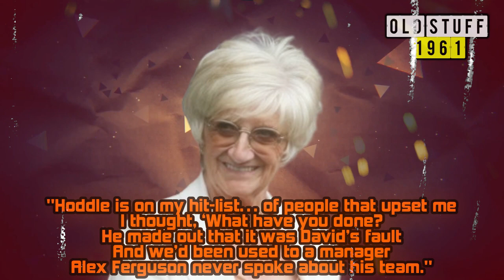RELATIONSHIP OF DAVID BECKHAM AND GLENN HODDLE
The new David Beckham documentary on Netflix has become a hot topic about the status of his relationship with Glenn Hoddle. This four-part series delves into the highs and lows of David Beckham's life and career, addressing pivotal moments such as the infamous affair allegations and his tenure as the captain of the England national team. One particularly revealing moment in the documentary involves Beckham discussing his battle with depression following the 1998 World Cup. During the 1998 World Cup, Beckham received a red card for kicking an opponent during a game against Argentina. This incident resulted in him becoming the "public enemy number one," and England subsequently lost the match in a penalty shootout. Manager Glenn Hoddle publicly held David responsible and stated that he had let the country down. Hoddle resigned from his position as England manager in 1999. Interestingly, Glenn Hoddle does not make an appearance in the Beckham documentary. Fisher Stevens, the director, revealed that they had attempted to reach out to Hoddle on numerous occasions but were unsuccessful in getting him to participate. When asked about Hoddle's absence, Fisher responded, "Well, why don't we call him right now and ask him? I called him and asked him to be in it many times. I mean, I didn't personally, but we contacted his people. I guess he just wasn't interested in being in the series." While neither David Beckham nor Glenn Hoddle has publicly commented on the status of their relationship since the 1998 World Cup, it appears to be strained. In the documentary, Victoria Beckham, David's wife, criticized the former manager, saying, "Glenn Hoddle didn't come out and try to protect him. And how old was David, 23? You're a kid at 23. Glenn Hoddle was a man. I wouldn't say a man actually, he was an older person." David's mother, Sandra, echoed a similar sentiment, expressing her dissatisfaction with Hoddle's actions during that time: "Hoddle is on my hit-list… of people that upset me. I thought, ‘What have you done?’ He made out that it was David’s fault. And we’d been used to a manager… Alex Ferguson never spoke about his team."